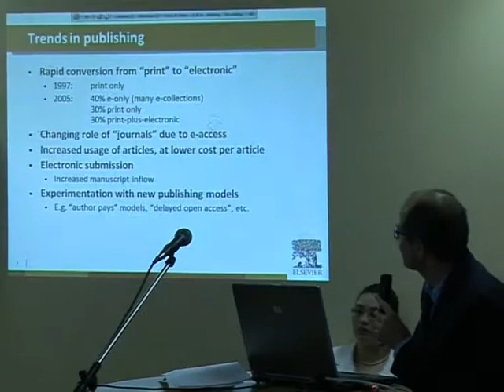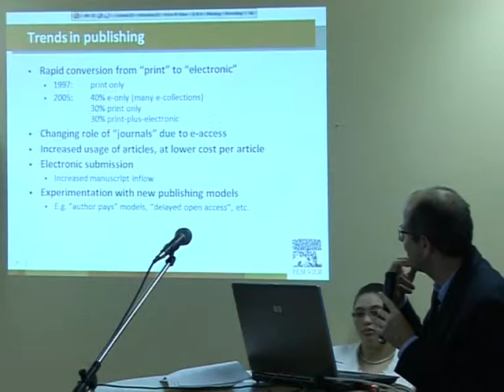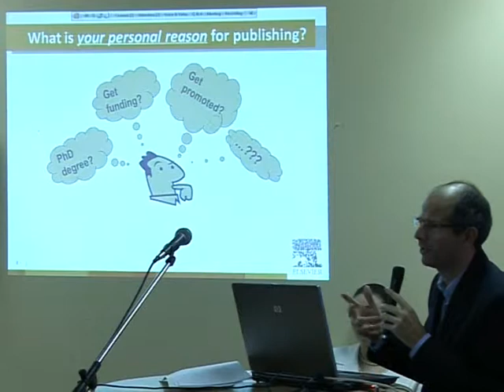Author Workshop Part 4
HOW TO WRITE A HIGH QUALITY PAPER